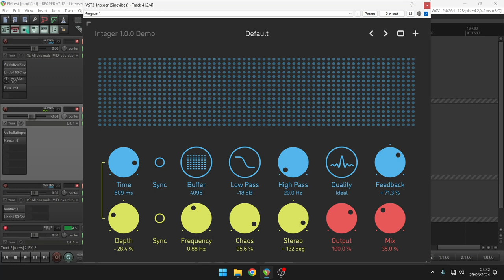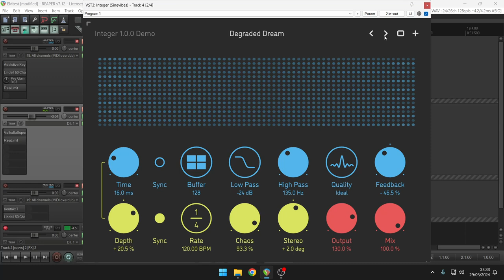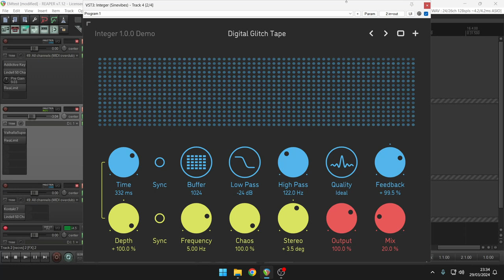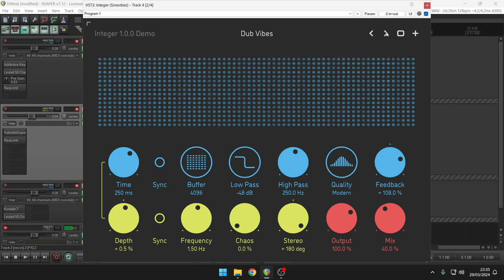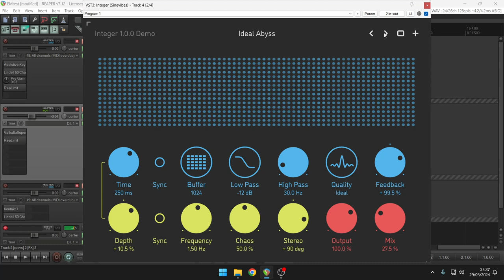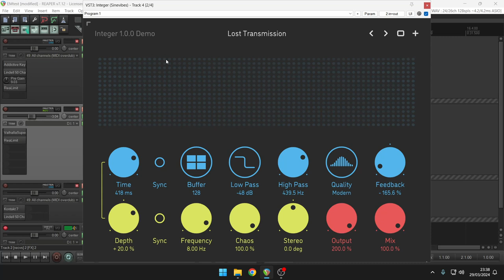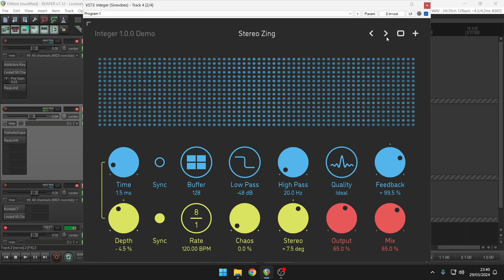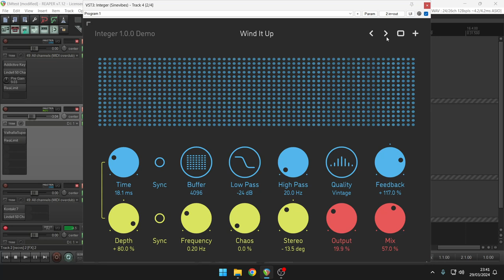Integer Digital Analog Buffer Device by Sinevibes (No Talking)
Digital-analog buffer modeling effect.

Integer is a digital-analog buffer modeling effect. At its core is a delay engine based on a variable sample rate technology: just like analog “bucket bridge device” chips, this algorithm produces different delay time values by varying the speed of its internal sample clock. The plugin offers multiple buffer size and output interpolation options, as well as an ultra-wide clock range – from just hundreds of Hz up to tens of MHz, making it possible to drastically vary the audio resolution and character. A flexible sine generator is also included for modulating the delay time, with optional stereo expansion and gradual chaotic randomization.

Integer has a sophisticated bipolar feedback system with signal amplification, adjustable low-pass and high-pass filters, plus a brick-wall limiter that prevents overloads but lets the signal endlessly loop through the filters and the variable sample rate buffer. Thanks to its elastic, tape-like behavior, the pitch glide effects during delay time changes do not affect what’s in the feedback loop. With all these features combined, Integer is capable of a huge variety of effects – ranging from delay, chorus, flanger to charismatic loops and drones, brick-wall filtering, sample rate manipulation, and anything in between.

SOUND ENGINE
Digital-analog delay model with variable sample rate design, multiple buffer size options and extremely wide clock range
Optional delay time tempo sync
Variable input low-pass and high-pass filters
Three output interpolation algorithms
Bipolar feedback loop with possible endless amplification and brick-wall limiter
Modulation generator with optional tempo sync, adjustable frequency and amplitude drift, and stereo phase offset
One-pole lag filters on all continuous parameters for smooth, click-free adjustment
Supports mono › mono, mono › stereo, and stereo › stereo channel configurations
GRAPHIC INTERFACE
Color-coded graphic elements
Consistent name, mapping, value, and unit implemented for all parameters in both graphic user interface and host control/automation
Built-in preset management functions
Supports window size scaling up to 200%